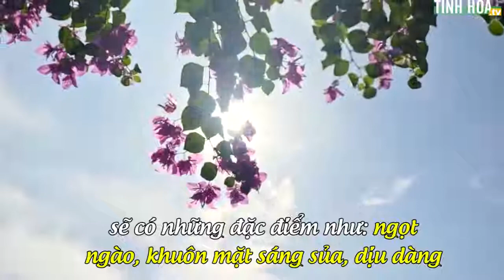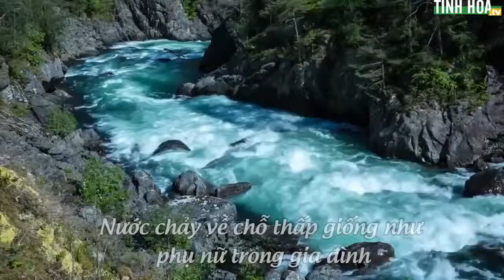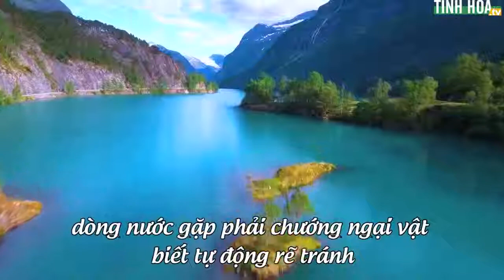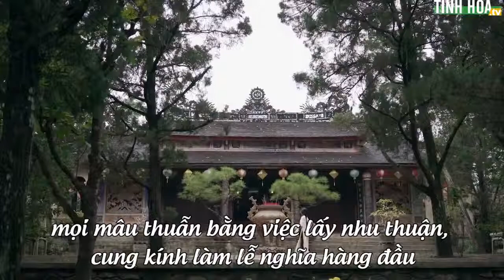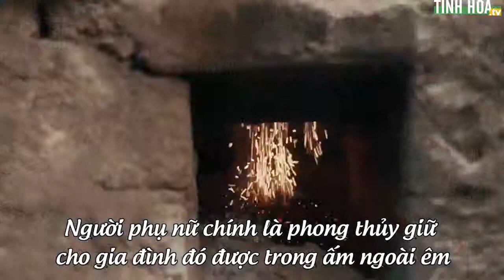Phụ nữ càng dịu dàng như nước, người đàn ông sẽ càng thành đạt